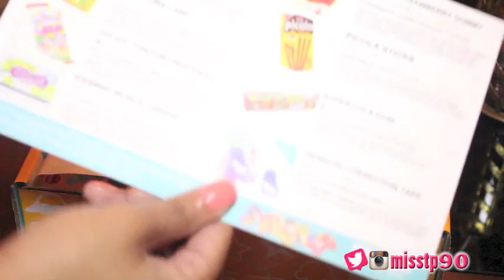Haul #83: Legendary Bags, SheInside, A-Audio Headphones, DekaBox, & More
New Finds~

*SheInside

Unboxing~

*DekaBox

FB “Skoshbox"
Tweet @skoshbox

FB "A-AudioHeadphones"
Tweet @AAudioHeadphone

MissP.tv review post: Coming soon!

*Rejuvenetics Skin Care

Product Spotlight~

Include:
Background information(channel, website, etc)
How you would like to be shown on my channel?